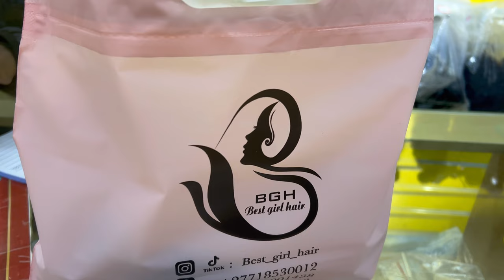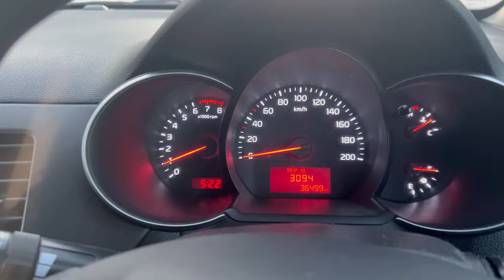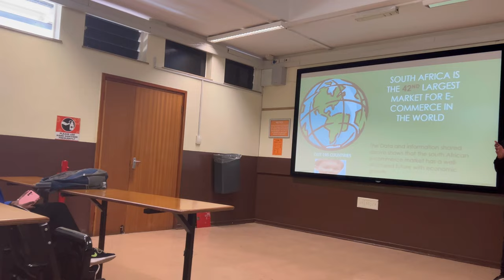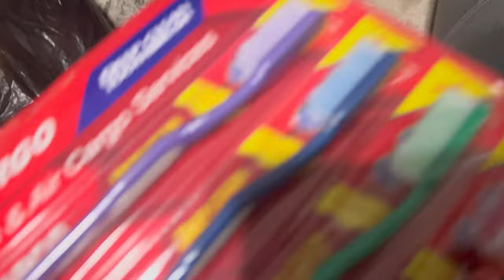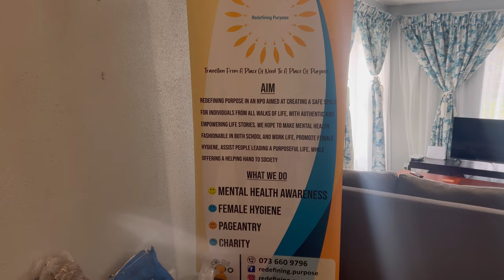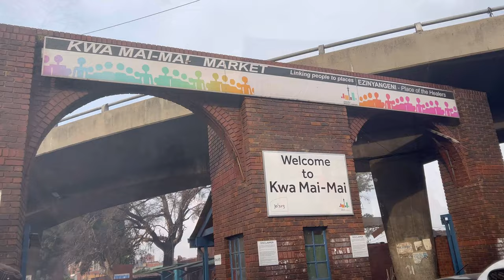Vlog | internationally accredited tutor | Therapy| Charity event | First time at KwaMaiMai